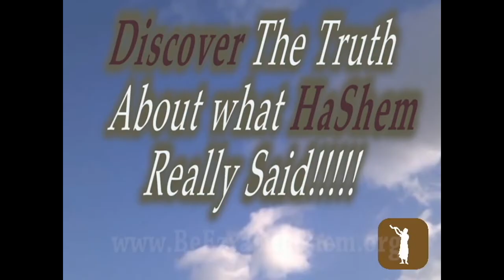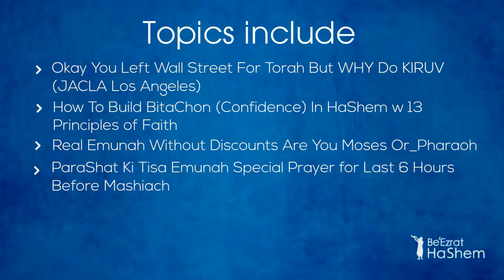Women's Modesty--HaShem Says It's a Big Deal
Rabbi Yaron Reuven discusses the importance of modesty for women in Judaism. He explains that immodesty is a serious sin and that women who are immodest are considered to be wayward women (Sotas).  He cites stories from the Torah and Jewish tradition to illustrate the severity of this issue.

Rabbi Reuven highlights the teachings of great rabbis like Vilna Gaon and Rabbi Moshe Feinstein, who emphasize the importance of covering one's knees and avoiding clothing that reveals the shape of the body. He also stresses that the concept of "levels of modesty" is incorrect.  He states that there is no such thing as being "partially modest," and that women must strive to be fully modest.

Shiur Torah #106 Tikun Avodah Zarah, Modesty & InterMarriage In End Of Days Prophecy